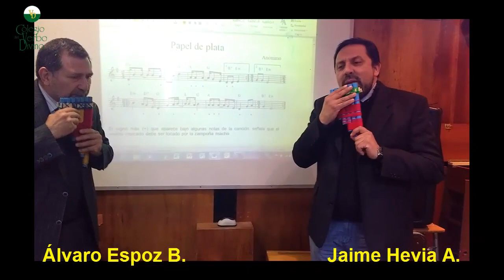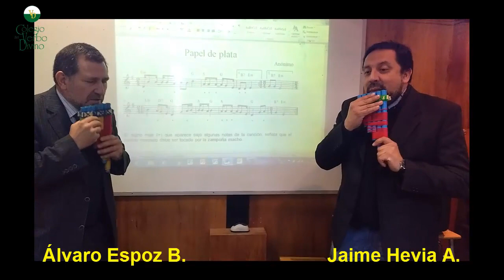PAPEL DE PLATA (A. Espoz - J. Hevia)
Tema a dos Zampoñas
Prof. Alvaro Espoz - Jaime Hevia
Diseño:
Patricio Aguilera Uribe
Dpto. Ed. Musical
Colegio del Verbo Divino